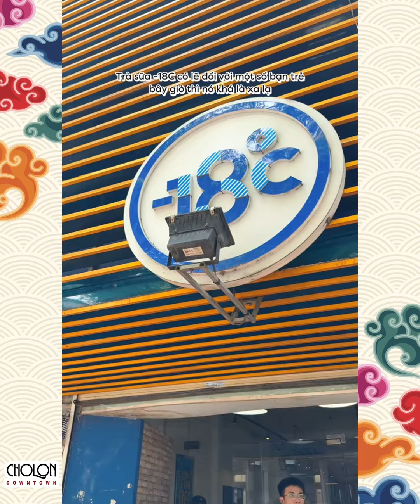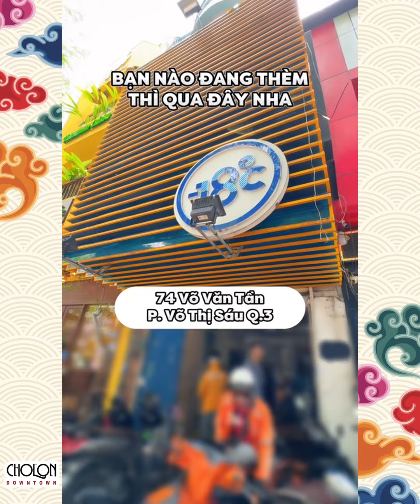QUAY LẠI -18ºC TÌM KÝ ỨC THỜI HỌC SINH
Không biết mọi người bây giờ có biết tới quán này không, chứ bao nhiêu buổi “tụ tập bạn bè” hay “cúp học” của mình đều là ở đây hết. Mà nghe là tháng 6 này quán đóng của sau 19 năm hoạt động thì cũng mình thấy tiếc thiệt, tiếc nhất là món cơm cuộn trứng huyền thoại thời đi học, không mê trà sữa mà chỉ mê đúng món này ~

🔻-18ºC - FOOD & DRINK 🔻
Địa chỉ : 74 Võ Văn Tần, Phường 6, Quận 3, Thành phố Hồ Chí Minh
©️ 𝐂𝐨𝐩𝐲𝐫𝐢𝐠𝐡𝐭 𝐛𝐲 𝐂𝐡𝐨𝐥𝐨𝐧 𝐃𝐨𝐰𝐧𝐭𝐨𝐰𝐧
🔸Group : CHUYỆN CHỢ LỚN
🔸Tiktok - Instagram - Youtube : Cholon Downtown